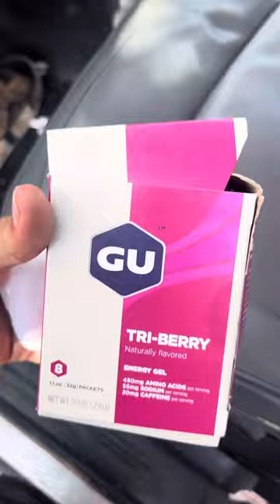12 Miles Austin Texas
Lady Bird Lake Austin